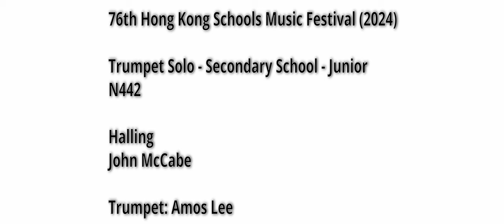76th Hong Kong Schools Music Festival (2024) Trumpet Solo N442 - Halling by John McCabe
76th Hong Kong Schools Music Festival (2024)
第76屆香港學校音樂節（2024）
Trumpet Solo - Secondary School - Junior
小號獨奏－中學 - 初級組
N442

Halling
John McCabe

Trumpet: Amos Lee